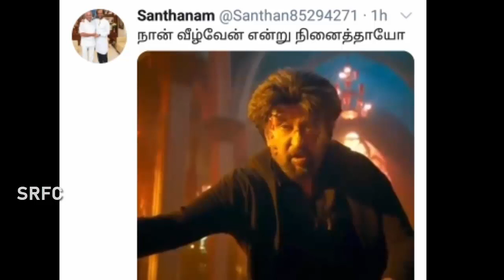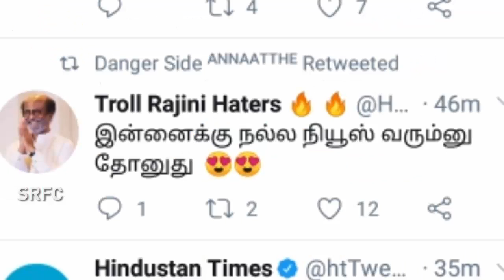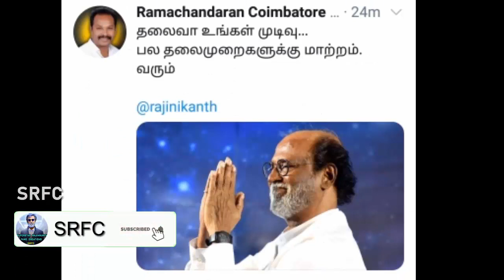நாளை ரஜினி அரசியல் அறிவிப்பு.? சற்றுமுன் வெளியான மாஸ் தகவல் | Rajinikanth Politics ReEntry | SRFC